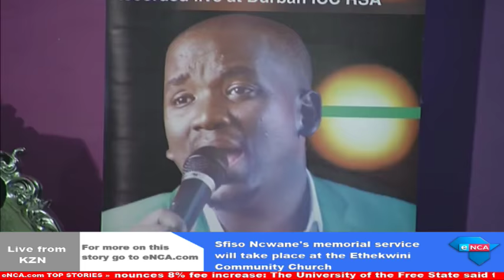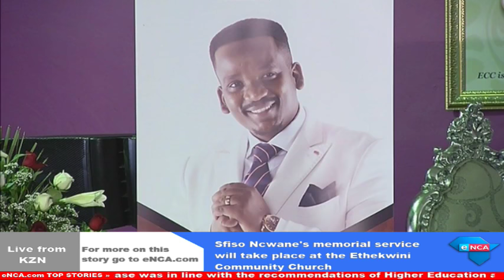Sfiso Ncwane's memorial service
Sfiso Ncwane's memorial service will take place at the Ethekwini Community Church.